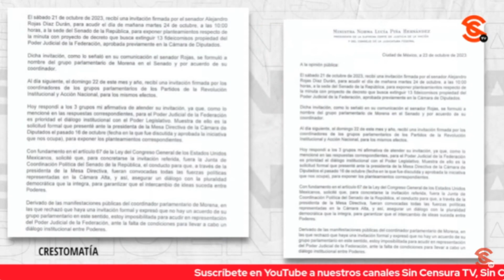¡ESTAMOS HARTOS DE LAS INJUSTICIAS DE LA SCJN!: NANCY FLORES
La periodista Nancy Flores, colaboradora de Contralínea, enfatizó que en ningún momento la Ministra Presidenta Norma Piña se puso a reflexionar sobre la propuesta de que los 15 mil millones de pesos de los fideicomisos sean destinados a 2 millones de becas para niños y niñas en pobreza que asisten a educación básica. Por lo que señala que los mexicanos están hartos de las injusticias de la Suprema Corte de Justicia de la Nación